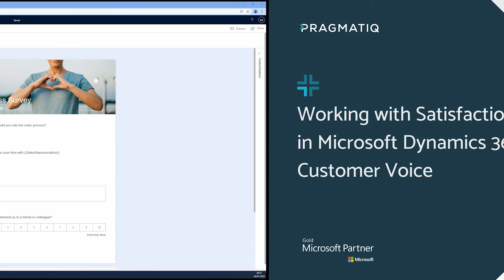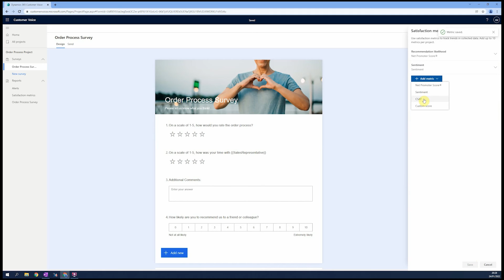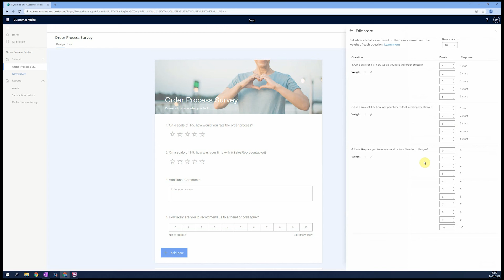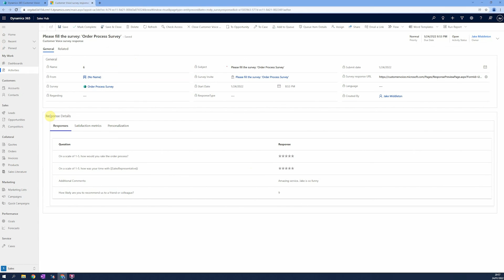Working with Satisfaction Metrics in Dynamics 365 Customer Voice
In this tutorial, we provide a step-by-step guide on how you can create satisfaction metrics in your Customer Voice surveys, as well as gain oversight on the reports that they provide.

00:00 Introduction
00:26 Making new satisfaction metrics
02:59 Reports
03:37 Contact us